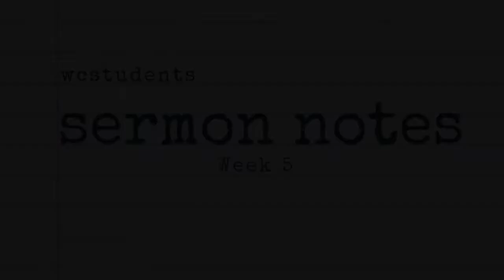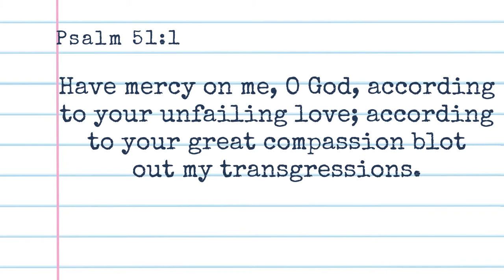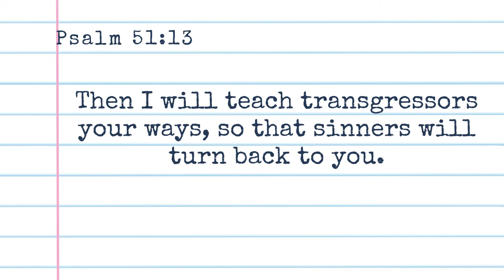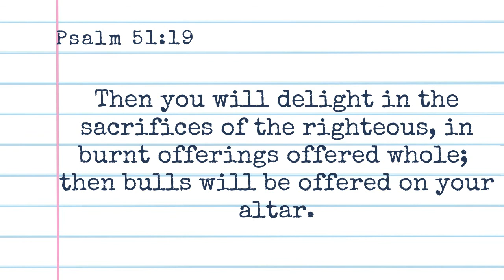Sermon Notes Wk. 5